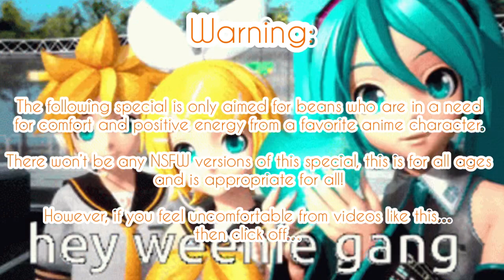Seven Minutes in Heaven Asmr! (Len x Oliver Special) 🌈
I know it’s a little change with the schedule but don’t worry, Ciel x Alois is still happening!

Anyways, if you beans don’t know who Oliver is, he’s another Vocaloid singer, he sounds like Puppycat and he’s flipping adorable.

Again, homophobia and hate will be reported and blocked. If you are against any of this and not support the ship, you may skip this one. You have no right to send hate in this channel, keep it to yourself, thank you so much.

Yaoi is a term for Boy Love, Boy x Boy, Male x Male Romance, a genre mostly read by women.

(Plot:

The Kagamine Twins were invited to Miku’s hang out party special after releasing a few new songs.

However Miku and Rin wanted to have Len get with Oliver, because they are evil beans.

The two boys were glad to see each other again and now trapped in a closet together.

What would they be doing in there? Just talk or…I’ll leave the rest up to you.

Len & Rin Kagamine, Hastune Miku, Luka Megurine and Oliver are part of the Vocaloids (known for Hastune Miku.)

You can go listen to their music, they are amazing!

Vocaloid is owned by the YAMAHA corp.

Songs:

Hani Koi

- Ohayo